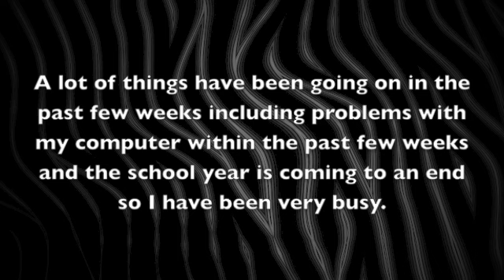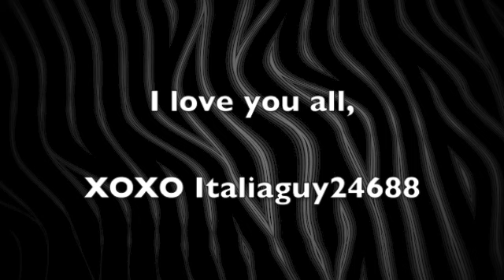IMPORTANT NEWS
I am so sorry for the disappointment.